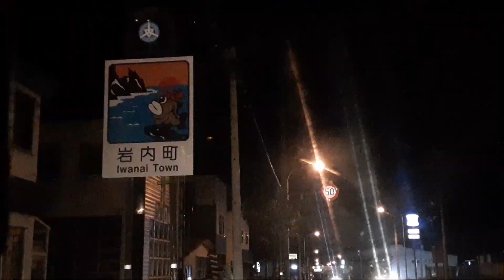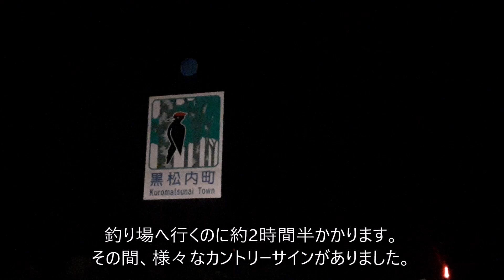2020年5月30日 寿都方面のホッケ釣り＃ホッケ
約1か月半ぶりに、ホッケを狙いました。
まだ釣れるのか？